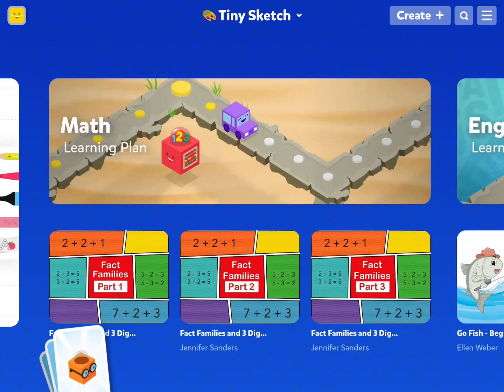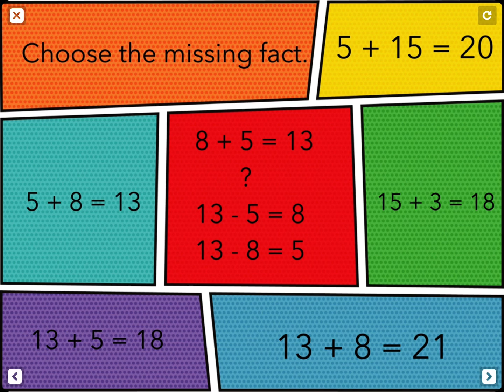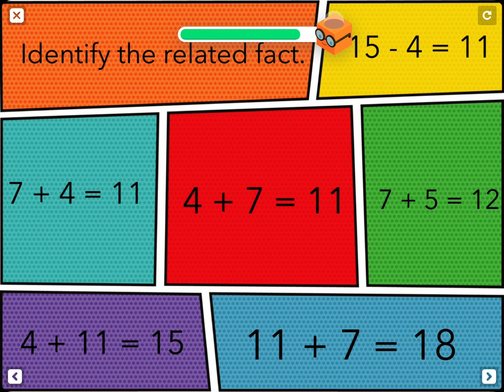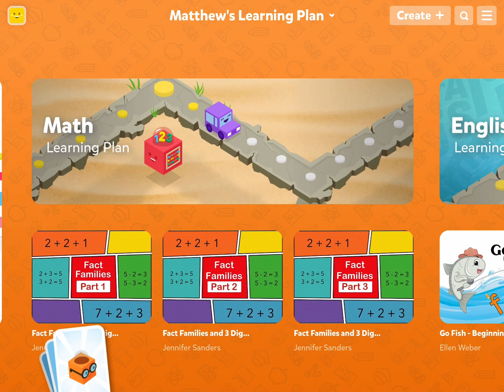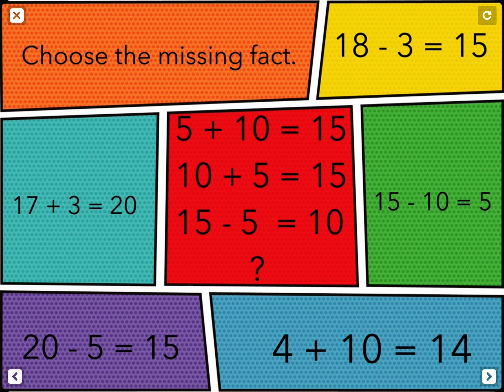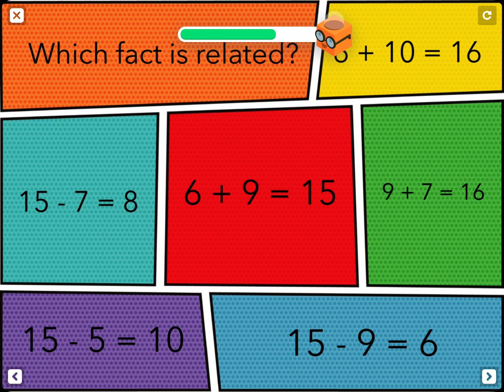Tiny tap • mathematics part 2 • English language • doubles & add to 10 • rekenen • matemáticas •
Played on an iPad (iOS)

By son of 7 years old

Adding the doubles

Add up to 10 and after, add the rest to make it easier.